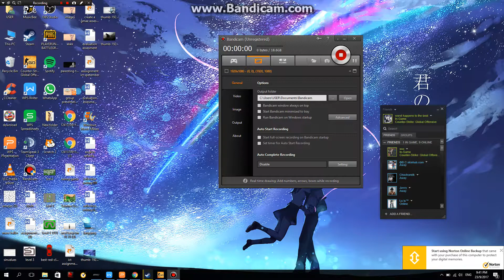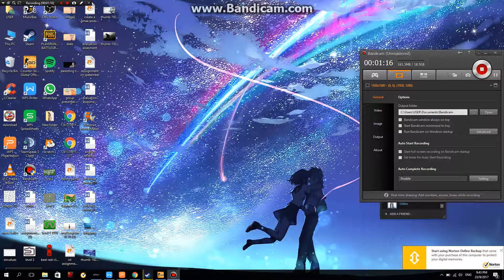UMP ACE CSGO HIGHLIGHTS